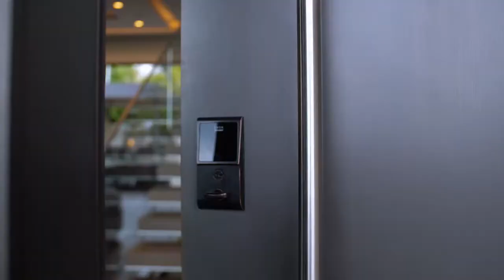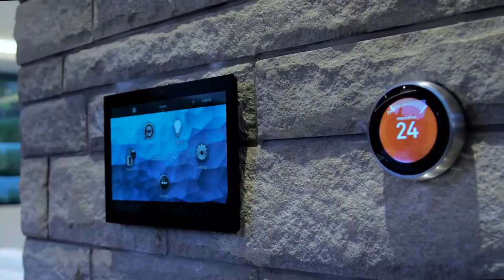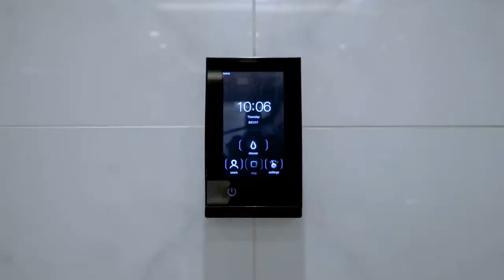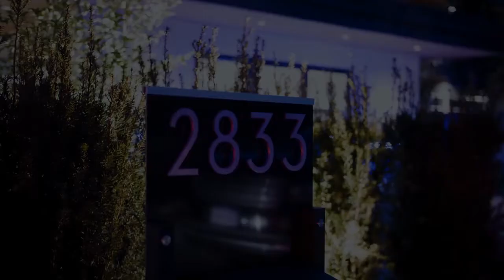6 Great Modern Homes | WATCH NOW!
6 Great Modern Homes WATCH NOW!

Retreat: The Modern House in Nature

It takes like 2 seconds & Makes someone happy!!

Modern Homes was based upon new and innovative technologies of construction, particularly the use of glass, steel, and reinforced concrete; the idea that form should follow function; an embrace of minimalism; and a rejection of ornament.